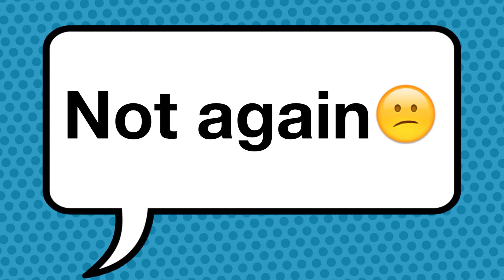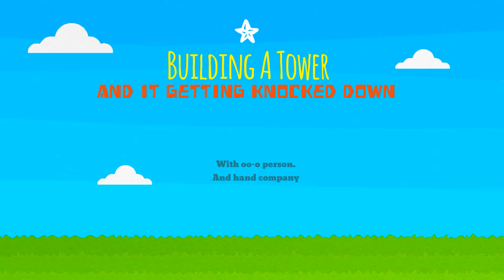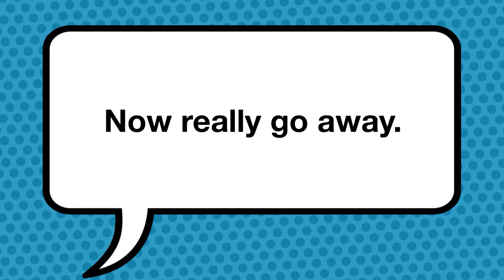Oo-o Lady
Marlo's Stop Motion Film